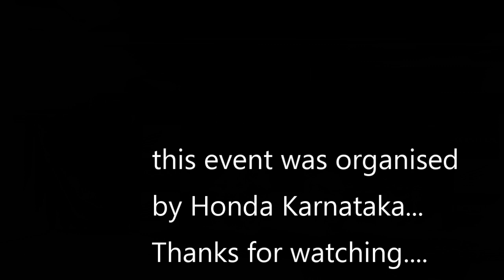Goldwing & Fireblade launch 2019 | Bangalore Superbikes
The event was organized by HMSI and Silicon Honda, Bangalore.

One of the largest gathering of Honda CBR650F

Please Note - this event happened a few months ago.